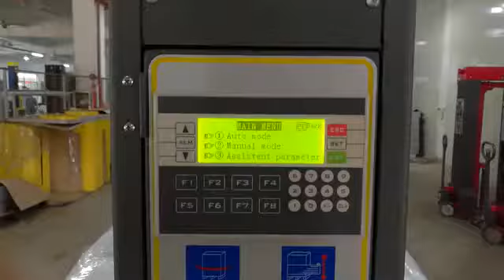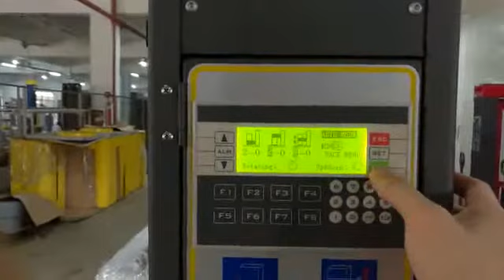XT 4512 Forklift Pallet Wrapping Machine Rotating Arm Stretch Film Pallet Packaging Machine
Xutian Packaging Machinery has successfully developed the XT4512 forklift with a swing arm wrapping machine. This model is mainly suitable for logistics and warehousing industries. It comes with a manual forklift (loading 3000KG) and uses a rechargeable power supply. The machine can be used at any time according to the area of the packaged goods. Mobile, not restricted by power supply and handling. .